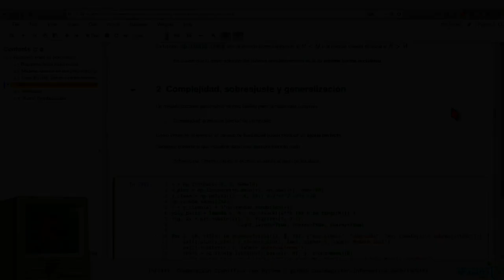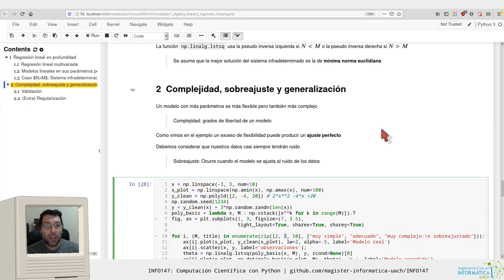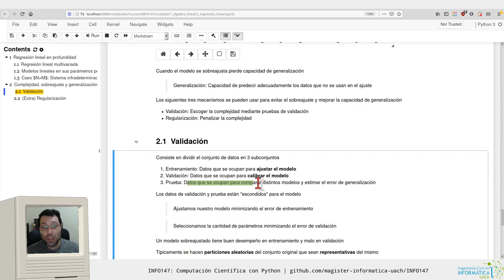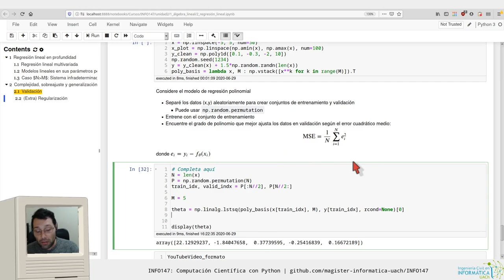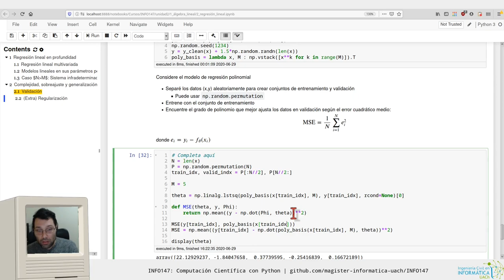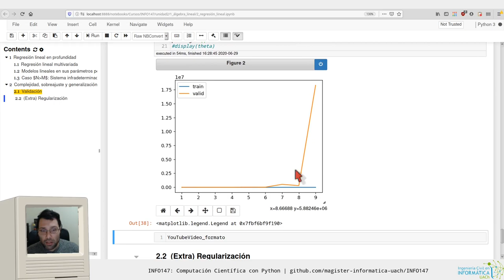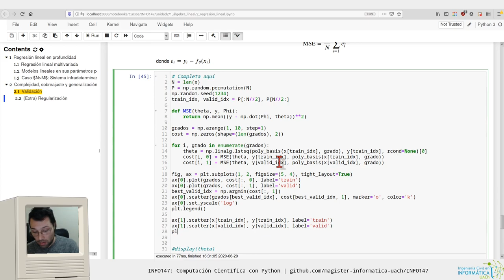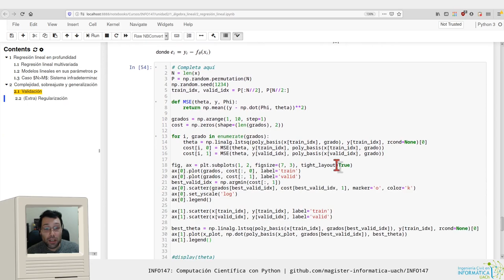[INFO147] Regresión lineal - Sobreajuste y Validación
Capítulos
0:00 Complejidad y sobreajuste
5:39 Validación
7:09 Ejercicio: Partición aleatoria
11:07 Ejercicio: Error medio cuadrático (MSE)
14:06 Ejercicio: Grado iterable
15:36 Ejercicio: Gráficas de MSE
18:53 Ejercicio: Gráfico del modelo
21:51 Ejercicio: Resultado final y comentarios